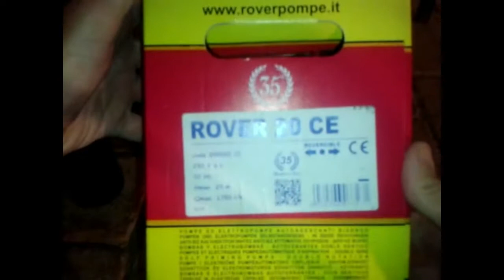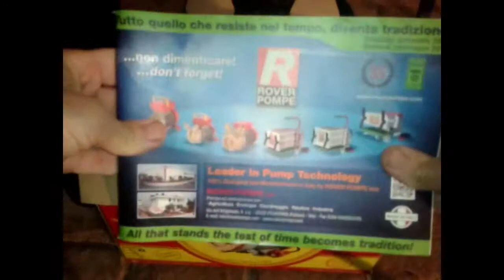Rover Pompe Pump Unboxing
Unboxing of a Rover Pompe pump. This pump was purchased to move wine and wine must.

This was an independent purchase and unboxing. I have no relationship with Rover Pompe in any form for in any way.